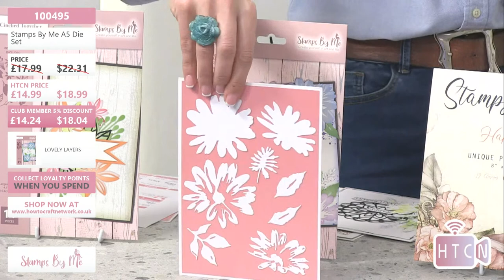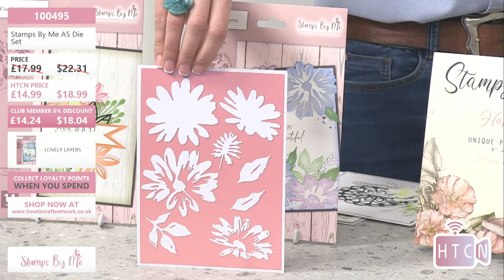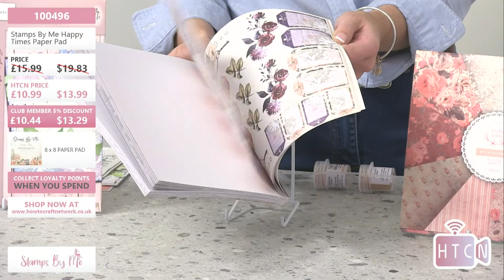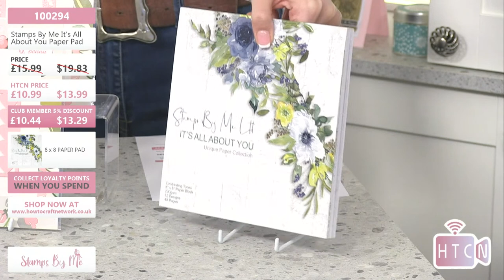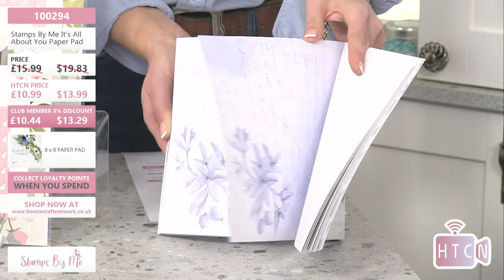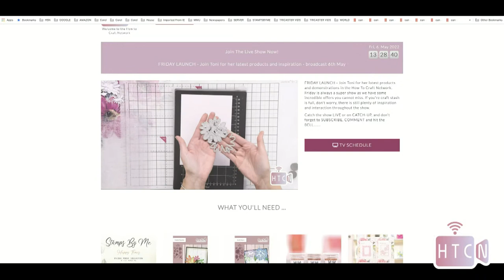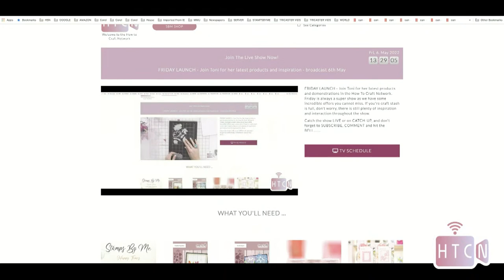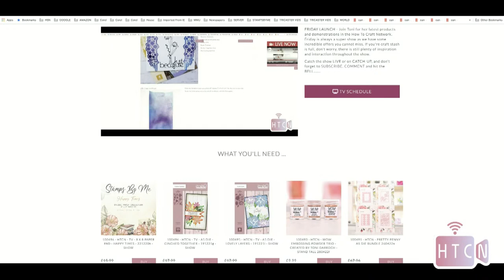FRIDAY LAUNCH - Join Toni for her latest products and demonstrations - Broadcast 6th May